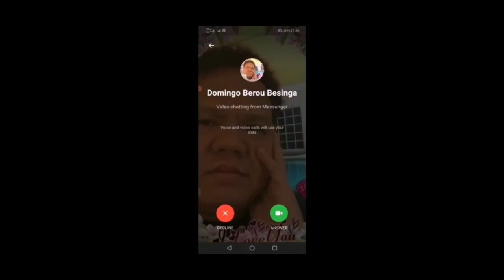SAAN AABOT ANG 200 PESOS KO SA RAINBOW GAME?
Pwede po kayong mamili sa lahat ng mga applications jan sa baba mga idol, lahat po yan ay legit at lahat po ay pwede nating gawing passive income 👇🏾👇🏾👇🏾

DOWNLOAD RAINBOW GAME HERE 👇🏾👇🏾👇🏾

                      100710

                       237019

                  968308